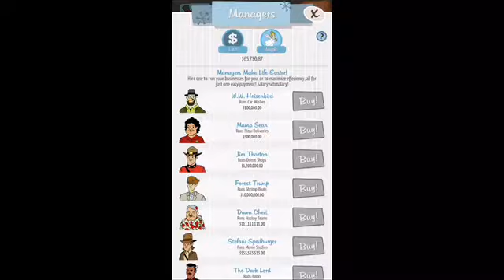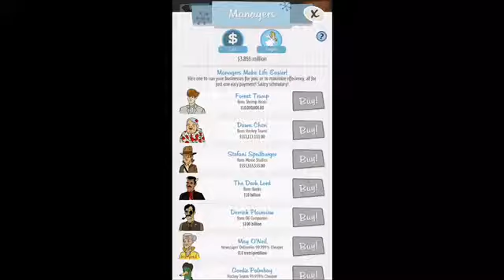IM RICH!! (AdVenture Capitalist)